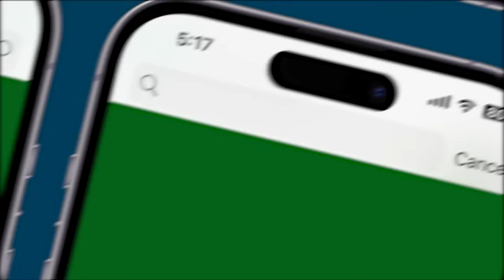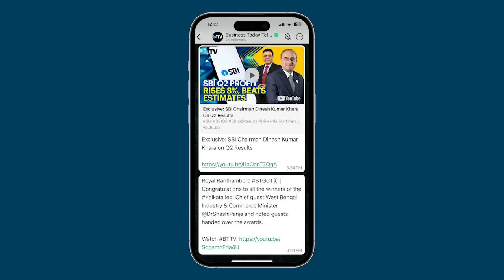Narendra Modi Sworn In For Historic Third Term As Prime Minister Amid Ceremony At Rashtrapati Bhavan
Narendra Damodardas Modi took the oath as the Prime Minister of India at the magnificent forecourt of the Rashtrapati Bhavan, which looked even grander under the setting sun. As President Droupadi Murmu administered the oath on Sunday evening, Modi's supporters loudly applauded. Modi has made history as the second leader after Jawaharlal Nehru to secure a third consecutive term. The Prime Minister has chosen a team rich in experience, with seniormost party leaders Rajnath Singh, Amit Shah, Nitin Gadkari, J.P. Nadda, and Shivraj Singh Chouhan being the first to be sworn in. Nirmala Sitharaman and S. Jaishankar followed, ensuring continuity in the core team. In total, 72 ministers took the oath, including 30 Cabinet Ministers, 5 Ministers of State with Independent Charge, and 36 Ministers of State, with 11 from BJP's allies in the NDA. The principal opposition party, the Congress, participated in the ceremony, and prominent leaders like Chandrababu Naidu and Nitish Kumar were seated in the front row, indicating their significance in the new government. The event also saw world leaders from neighbouring countries, and notable Indian celebrities and industrialists, adding to the grandeur. Modi 3.0 begins on a new pitch, with a coalition government as the BJP does not hold a majority this time.